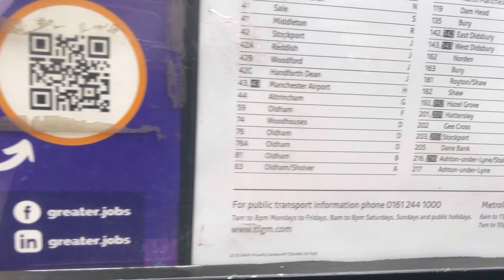Uk 🇬🇧 LIVING | Life Update | Attending A Job Interview | Tips On Getting A Job Fast In UK | Nigeri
Hi guys welcome back to another vlog 👋🏽, your girl has been attending interviews and all, basically this video is about the interview I attended on Monday, I am going to keep you guys updated on all the deets, so stay tuned for more vlogs.